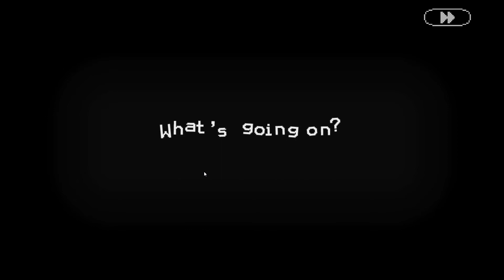Reaping Souls! | Death Coming | Ep1💀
"Death Coming is a non-linear puzzle game where you must harvest human souls ‘Final Destination’ style. However, pesky mortals are not your only problem, as the Agents of Light will do everything they can to stop you."

Never required but always much appreciated!